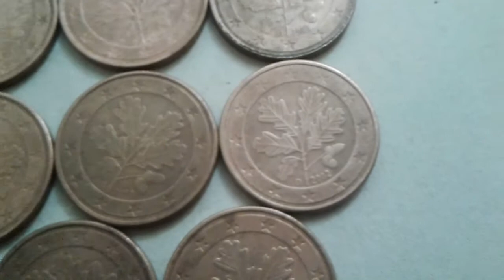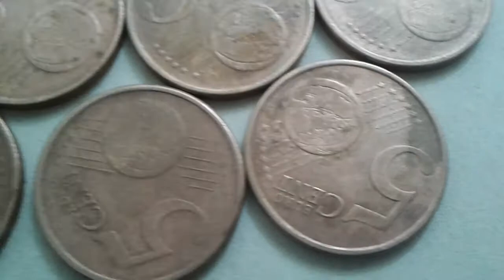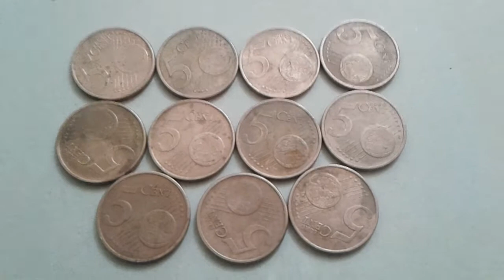Coin Errors of Germany 5 Cent d'euro 2002 A-D-F-G-J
5 Centimes d'euro 2002 Germany